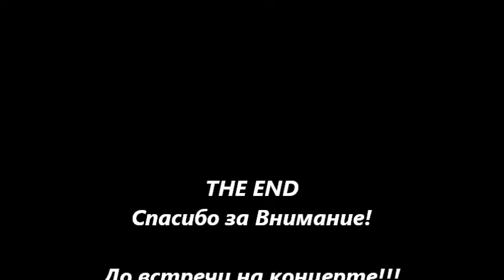Юрий Алешников(гитара) демо-видео. Yuri Aleshnikov(guitar) demo-video.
На видео представлены различные произведения в исполнении лауреата международных конкурсов Юрия Алешникова(гитара). Соло гитара и гитара с оркестром. Приятного просморта!